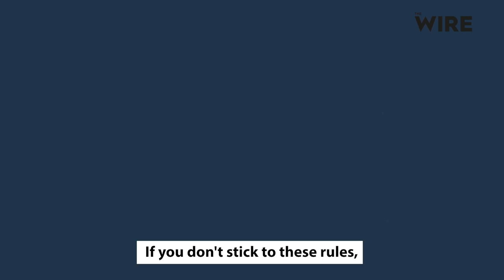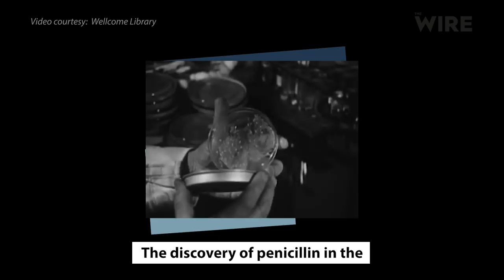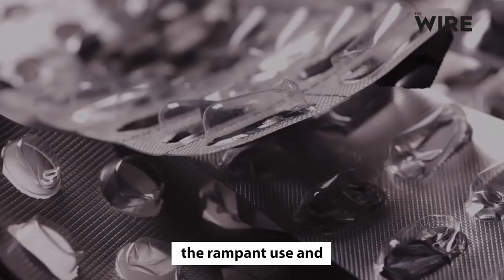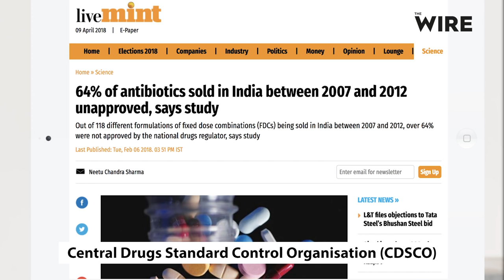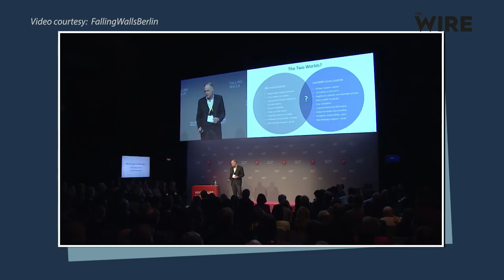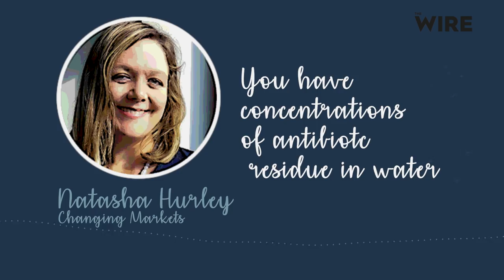‘Indian hospitals are full of Superbugs. They’re lying if they refute’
While antibiotic resistance is a global phenomenon, the situation in India warrants alarm. Unapproved drugs in the market and over-the-counter sales without prescriptions has meant antibiotics are often used willy-nilly in the country. This state of affairs has been worsened by the release and persistence of untreated waste in the environment, and procedural blindspots that suppress the scale of the problem in official records. Some regulators have even alleged that many Indian hospitals are crawling with such 'superbugs'.